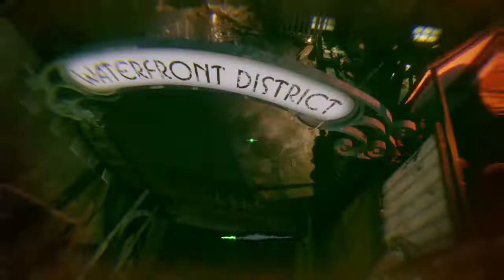black ops 3 zombies shadows of evil